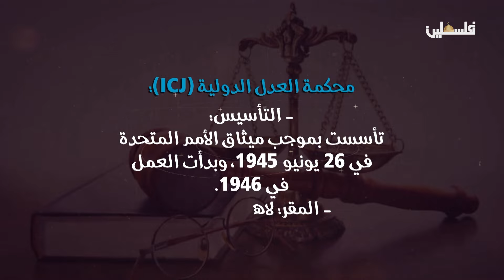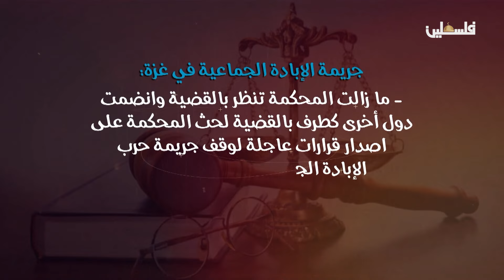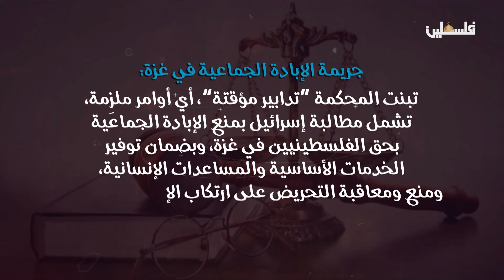مخاوف الاحتلال من قرارات محكمة العدل الدولية || برنامج العدالة المسلوبة 3